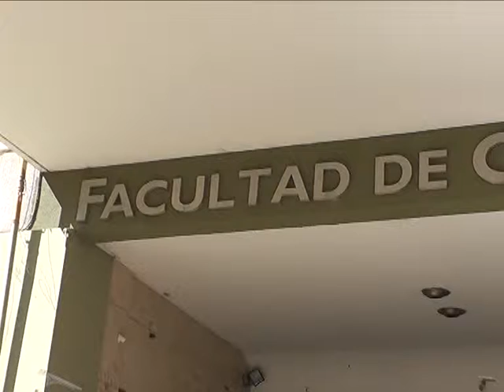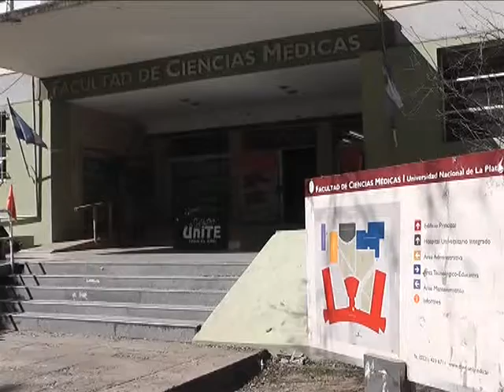ESTUDIANTES DE MEDICINA EVALUAN MEDIDAS